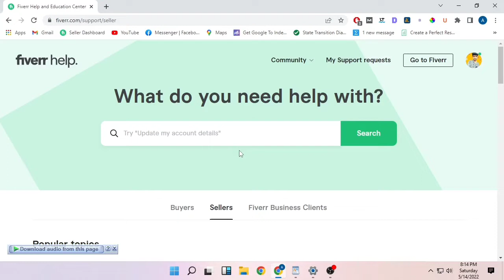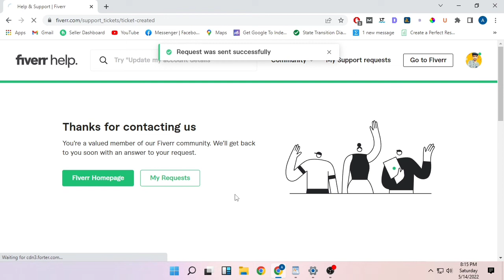How to Get a Refund From Fiverr Cancelled Order withdraw Personal Balance to your Bank Account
How to Withdraw Fiverr Balance From Cancelled Order, Withdraw Money From Fiverr. Fiverr will refund Money to your Personal Balance when You Cancel order Not in Your Original Payment Method.